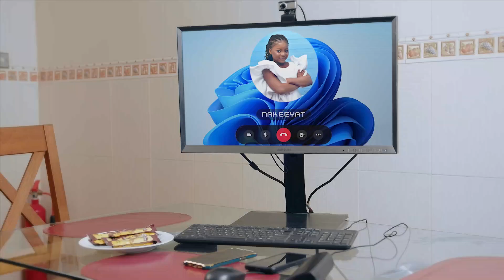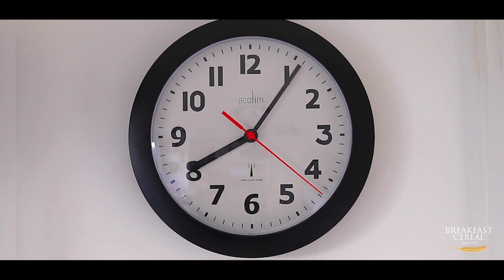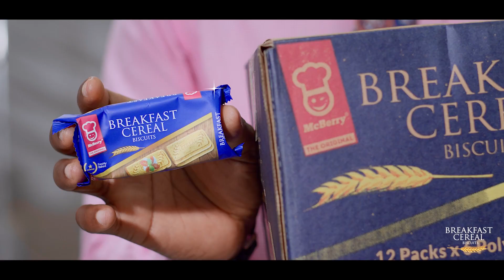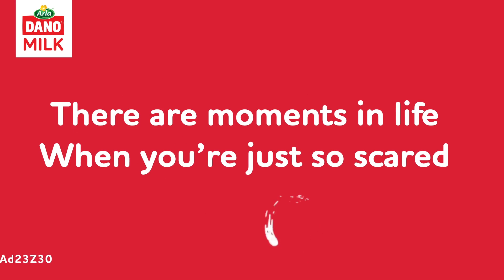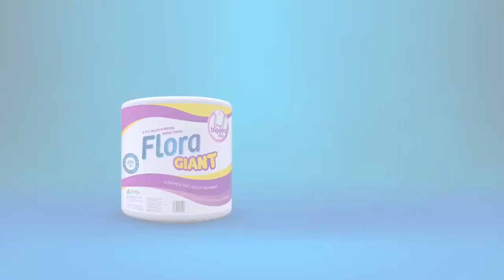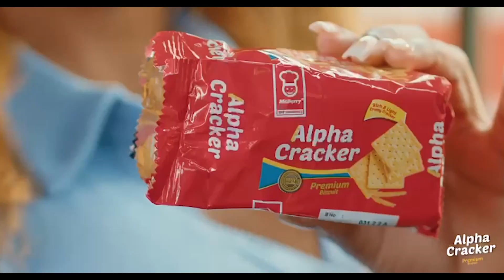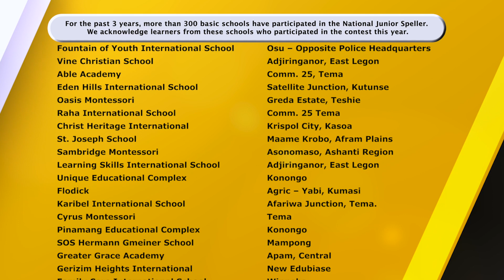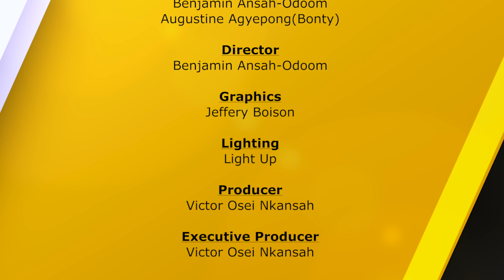Episode 14 of 2023 National Junior Speller Competition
This is the Basics 5-9 division contest which was for contestants from the Ashanti Region. It was really interesting to watch.